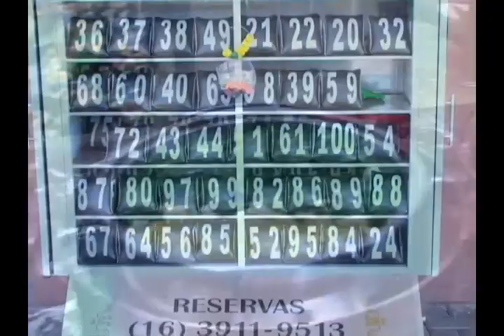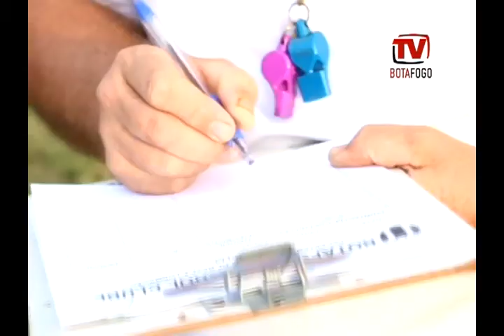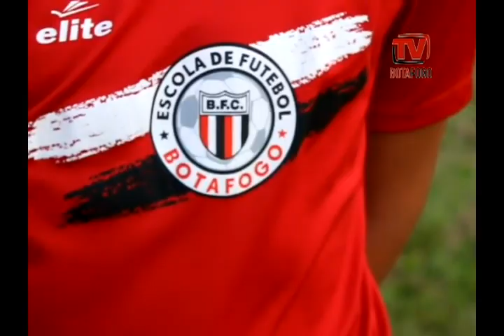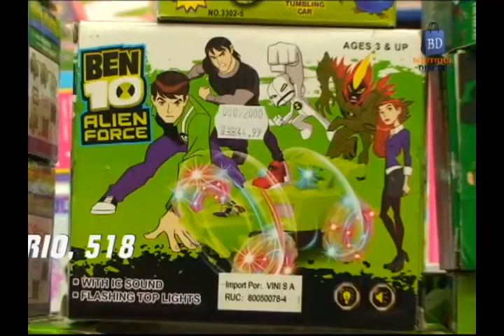TV Botafogo - Edição#40 - 10/03/2014